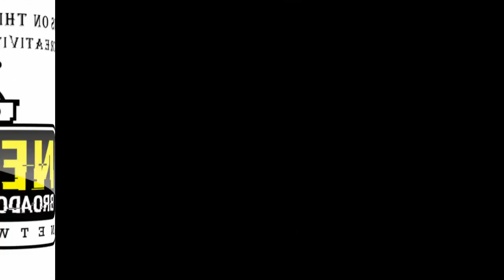Promotion Video 4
Nerd Rage News®